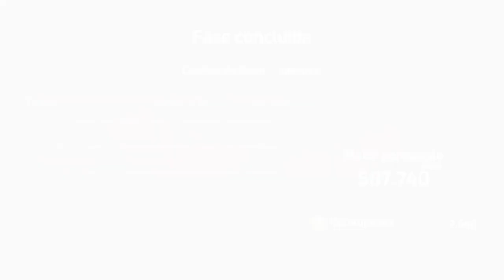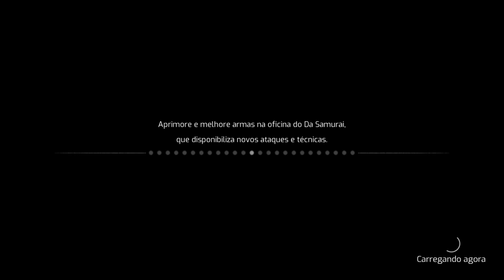Samurai Jack: Battle Through Time💮Baseado na série de animação americana💮🗡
Samurai Jack: Battle Through Time é um videogame de ação e aventura baseado na série de animação americana Samurai Jack. Foi desenvolvido pela Soleil Ltd., um estúdio subsidiário da desenvolvedora de videogames japonesa Valhalla Game Studios e publicado pela Adult Swim Games.

Data de lançamento inicial: 14 de agosto de 2020
Desenvolvedor: Soleil
Modo: Jogo eletrônico para um jogador
Escritor: Darrick Bachman
Plataformas: PlayStation 4, iOS, macOS, Microsoft Windows, Xbox One, Nintendo Switch, Mac OS
Estúdios: Adult Swim Games, Adult Swim
Gêneros: Jogo eletrônico de ação e aventura, Hack and slash, Jogo eletrônico de luta, Jogo eletrônico de tiro

MÍNIMOS:
SO: Windows 7 64bit
Processador: Intel Core i5 3rd Generation
Memória: 8 GB de RAM
Placa de vídeo: NVIDIA GeForce GTX 750 Ti or AMD Radeon HD 7750
DirectX: Versão 11
Armazenamento: 10 GB de espaço disponível
Placa de som: Windows-compatible sound card
Outras observações: PREFERRED: Xbox Wireless Controller (Xbox One, Windows 10) OR DUALSHOCK 4 wireless controller (PS4)

RECOMENDADOS:
SO: Windows 10 64bit
Processador: Intel Core i7 7th Generation
Memória: 16 GB de RAM
Placa de vídeo: NVIDIA GeForce GTX 1080
DirectX: Versão 12